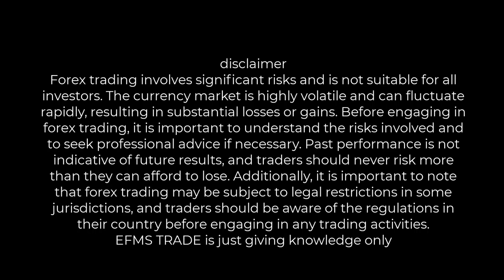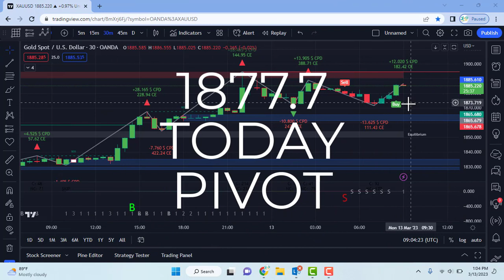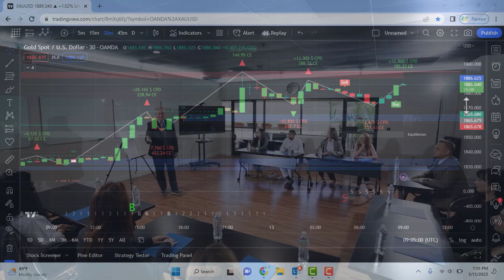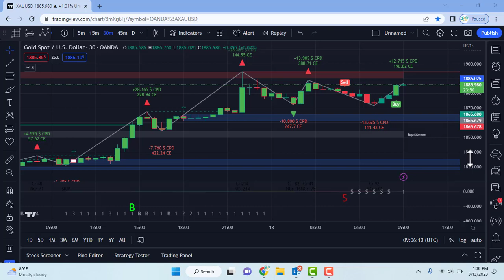GOLD DAILY FORECAST SELL OR BUY UPDATE || 13 MARCH 2023 || XAUUSD ANALYSIS | EFMS TRADE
Today Gold pivot 1877.7$